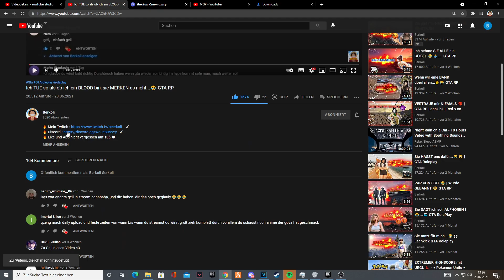HARAM MÄDCHEN WOLLEN STRESS MIT MIR... GTA RP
🔥 Like und Abo nicht vergessen auf süß.❤